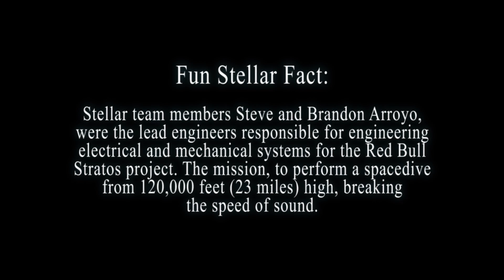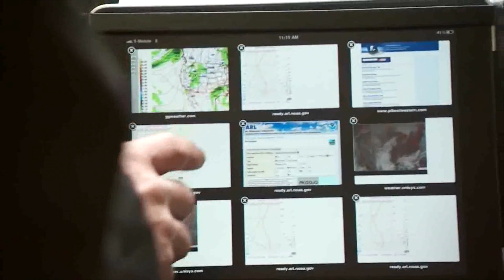Team Stellar News - Red Bull Stratos Project - Test Jump from 71,500 feet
Team Stellar's Space News. This episode showcases the Red Bull Stratos Project. Two of Team Stellar's members designed and built the electrical systems onboard the Red Bull Stratos Capsule. The mission, to bring skydiver Felix Baumgartner to 120,000 feet to break several world records including the highest and fastest parachute jump, breaking the speed of sound.